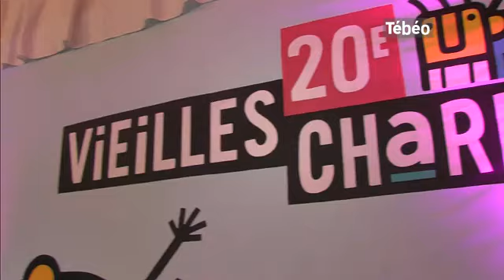Tébéo - JT du 10/09/2012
Sites webs/blogs, copiez cette vidéo avec le bouton "Intégrer" !